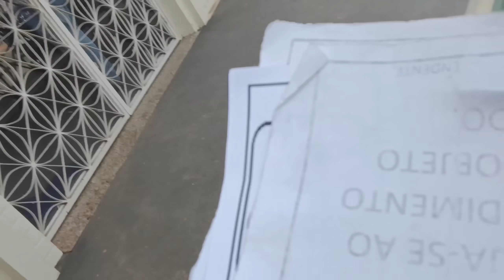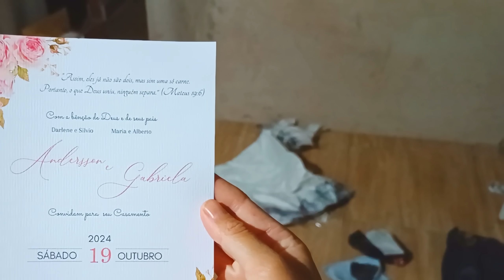FU BUSCAR MEU VESTIDO DE NOIVA/ PASSAMOS O FIM DE SEMANA NA NOSSA CASA/ DEUS É MARAVILHOSO ❤️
Oi meu nome é Gabriela! 💕Por aqui gravo um pouco da minha rotina...um pouco do meu dia a dia sempre tentando levar a vida com uma  dose de "BOM HUMOR" 😊

💕Obrigado por estar aqui comigo!💕

cep:73900000
Posse-Goias